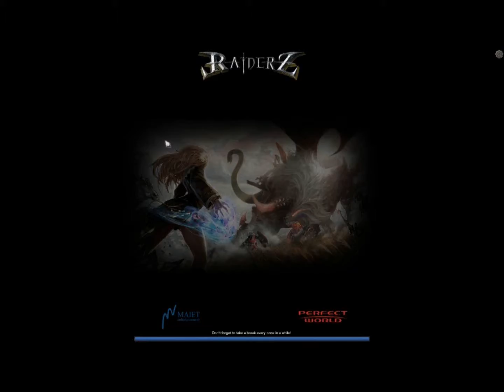Raiderz Alpha in a nutshell